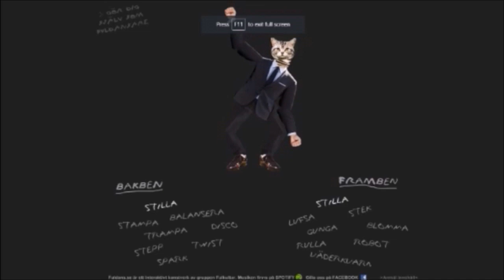An Old Story | Dosan's Tale Part 1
I could take down any man with my bare hands